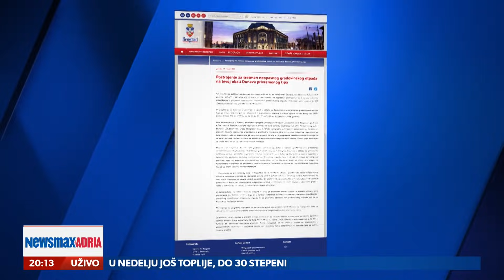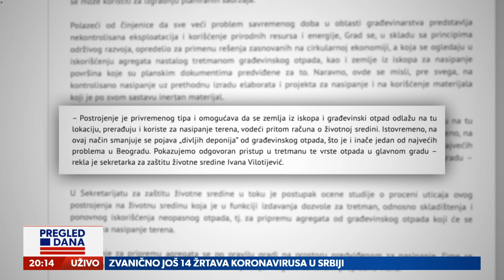EKOLOGIJA REVA: Zašto se ubija rezervat Reva